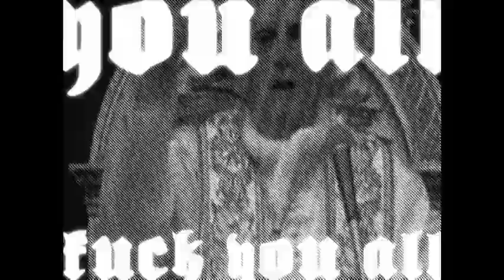BAK XIII - Gay Beat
Stop Homophobia and all discriminations !